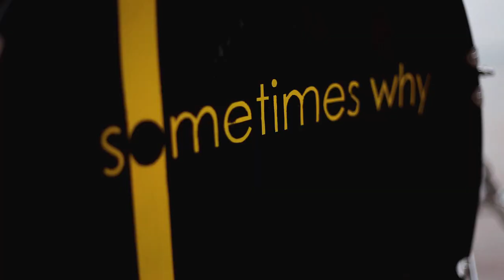Sometimes Why - "Heavy Weather" (official video) (2011)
Sometimes Why's Heavy Weather video.
Produced and Directed by John Pogue
Cinematography by Derek Barnes and James Morley
Edited by Derek Barnes